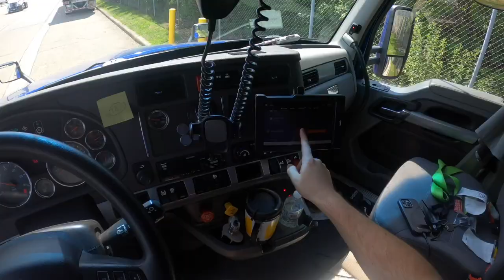Trucking Vlog/ Trucker Life/ A Short Day/ Shipper Mess/ Long Detention